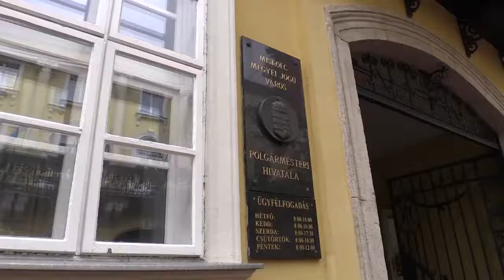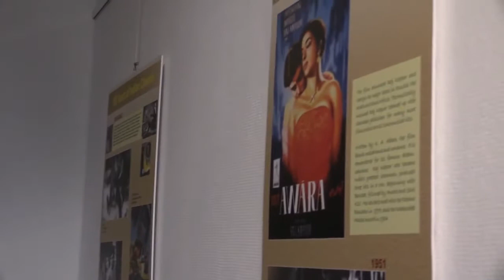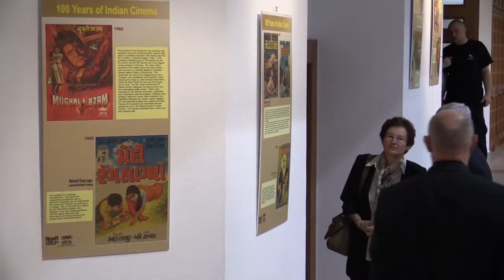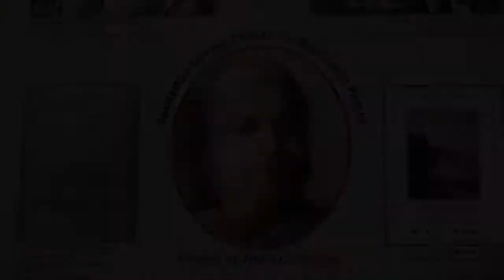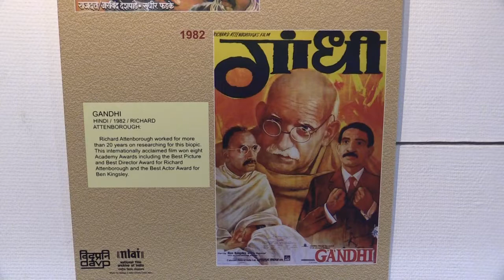Jameson Cinefest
- 8. JAMESON CineFest Miskolci Nemzetközi Filmfesztivál - Jameson CineFest International Film Festival is the biggest and most prestigious Film Festival.